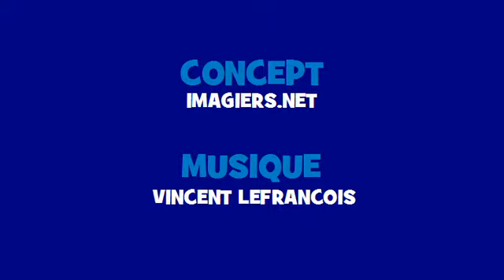Coniugazione canzone francese # Rock = comprendre